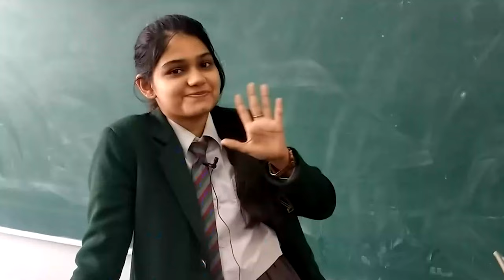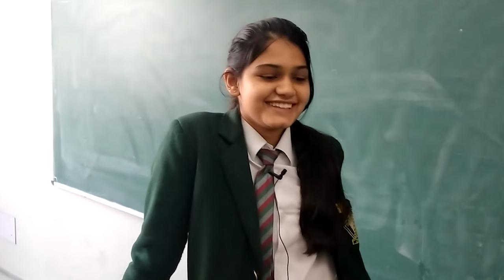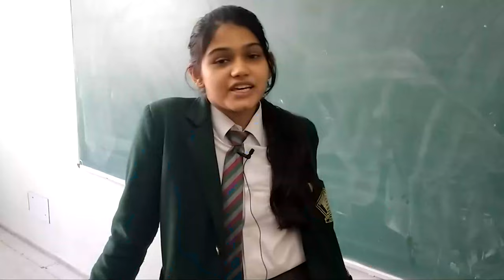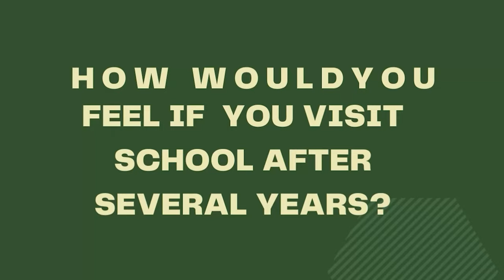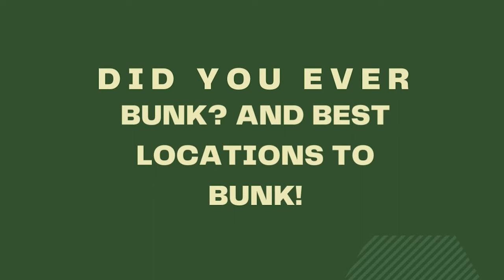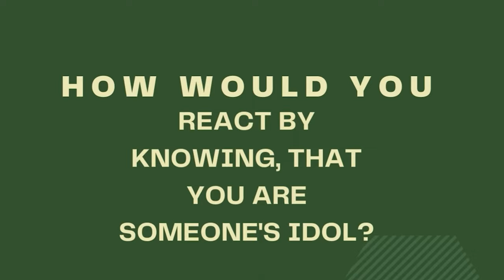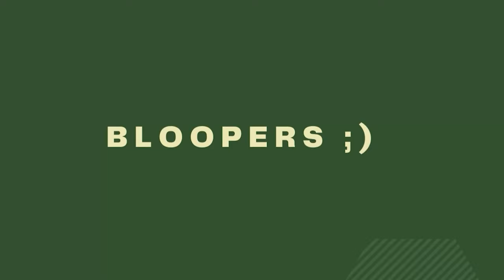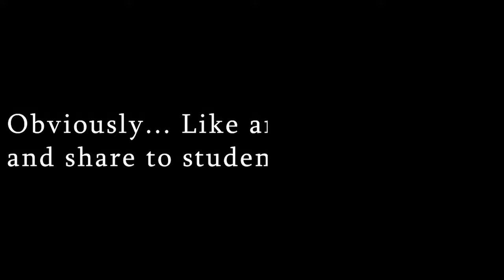JPS Lucknow - Class 12th 2022-23 - Unofficial Interview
JPS  Lucknow | Class XII 2022-23 | Unofficial Interview

This is an unofficial interview of Class 12th Students of JPS Lucknow 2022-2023.
We'll miss you all seniors... Love from Class 11th!!

Editor - Abhyuday Alok Saxena
Interviewer - Abhyuday Alok Saxena
Cameraperson - Shankaran Prakash
Special Thanks to Shashwat Mishra for Lallantop Interview.

The music files used in this video are not owned by @Nenbo.